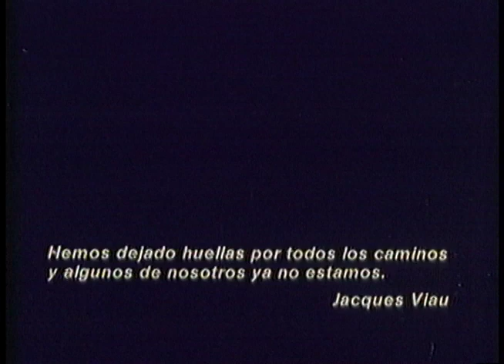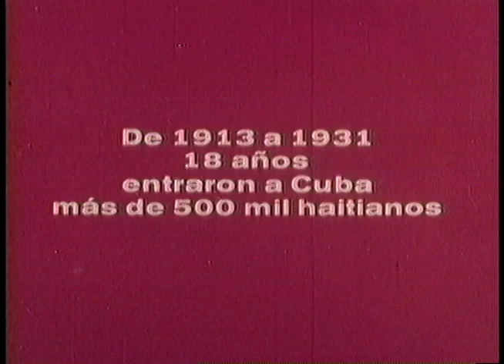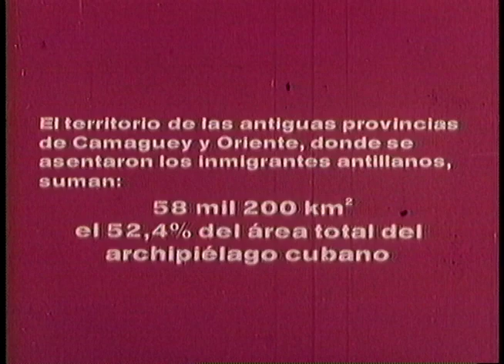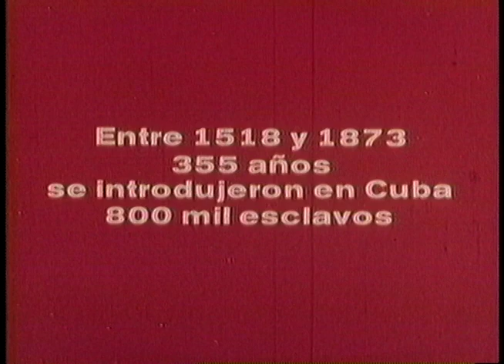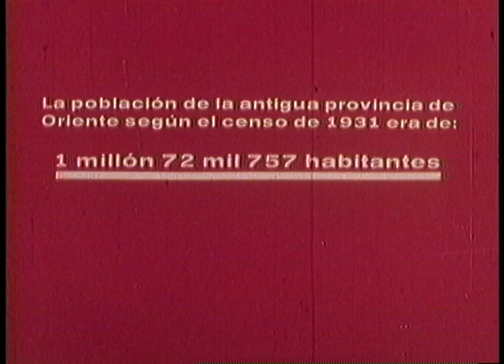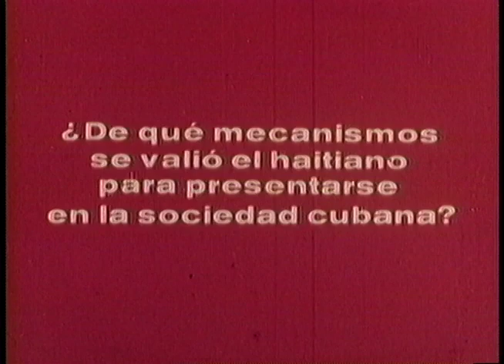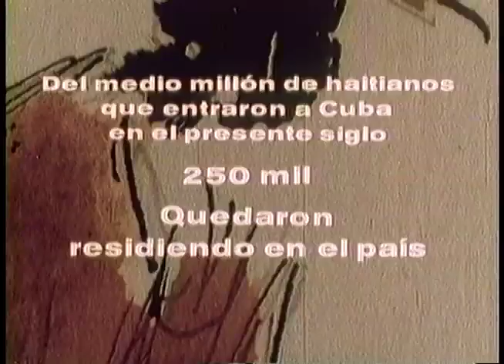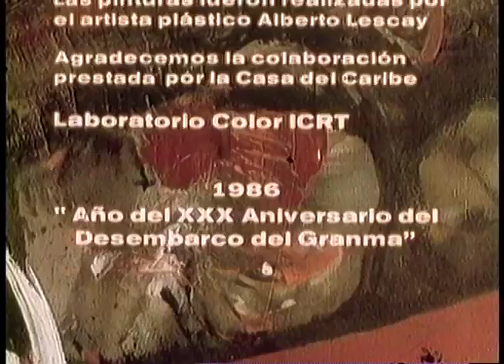Huellas. Dir. Roberto Román. Documental. ICRT. Cuba. 1986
Huellas. Dir. Roberto Román. ICRT. Cuba. 1986
Documental. Color. 16 mm 23´
Sinopsis
Documental sobre las herencias culturales haitianas en Cuba. Dirigido por Roberto Román, quien realizó una gran labor documentalista para el ICRT con un amplio contenido antropológico y cultural. En este material hay información sumamente valiosa para músicos, antropólogos, sociólogos y todo aquel que desee profundizar en las raíces afrocubanas.
Ficha Técnica
Dirección Roberto Román
Asesor Joel James
Colaboración José Millet
Cámara Aramis Zaceta y Bismarck Luna
Productor José Moulot
Sonido Ismael Garrido y Rodolfo Estéfano
Iluminador William Guilarte y Avillo Tomé
Editor Concepción Fernández
Asesor Musical Gloria Torres
Música Compuesta Jorge Aragón
Cámara de Animación Jorge Reyes y Luis Diez
Créditos Luis Diez
Argumento Roberto Román y Joel James
Pinturas Alberto Lescay
Colaboración Casa del Caribe, Santiago de Cuba, Cuna
Laboratorio Color ICRT
Estudios Cinematográficos del Instituto Cubano de Radio y Televisión. ICRT. 1986